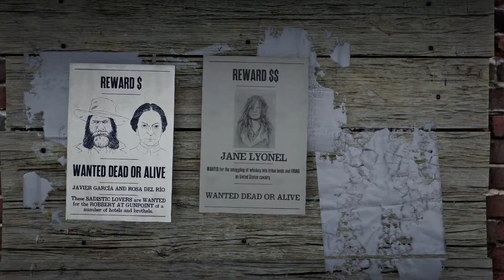Red Dead Redemption 2 bounty